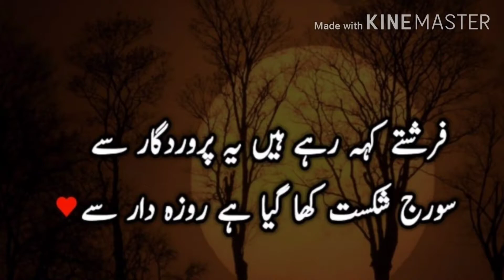Ramzan Mubarak|| Aloo Chana Chaat|| home-made Dahi bhalla Masala|| Bread pakode😋😋by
aleem.sumera